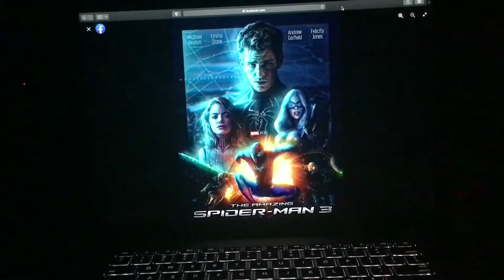The Amazing Spider-Man 3 New Poster